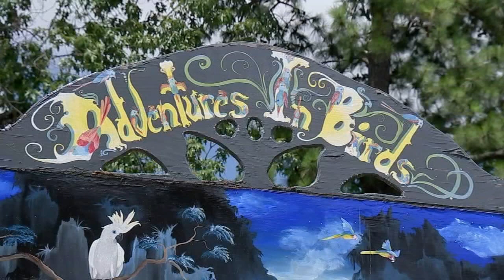Store for birds open for nearly 40 years also rescues them | HTX+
If you're a lover of birds, then head out to Spring Branch on Westview Drive to Adventures in Birds. The store and bird sanctuary has been around for almost 40 years.

"Ms. (Jean) Jordan (the founder) started the business back in 1980. She grew up around birds," said store manager Gary Foster.

"My grandmother raised birds and I've always been around them, so I really just enjoy birds," said owner Jean Jordan.

With everything from parrots, macaws, cockatoos and more, this place has a wide variety of tropical birds to choose from. If you're looking to become a first-time owner, the staff will make sure your home is bird-ready.

Besides the store, it started a sanctuary which accepts birds from owners who are not able to care for them anymore.